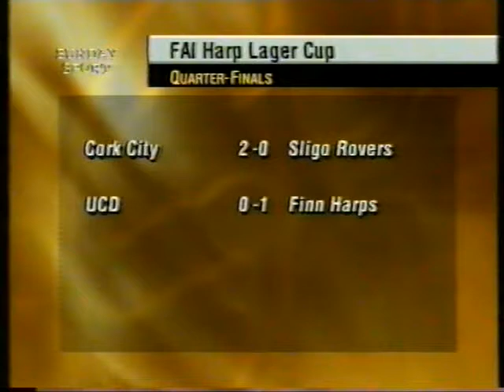UCD v Finn Harps 1998 FAI Cup QF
RTE highlights of the 1998 FAI quarter final between UCD v Finn Harps